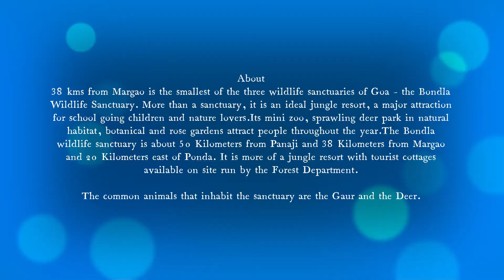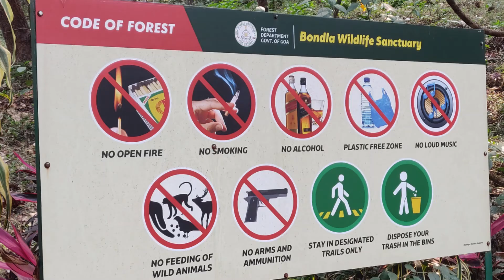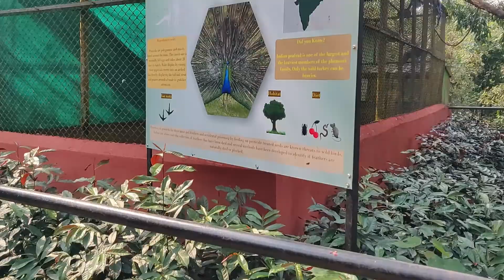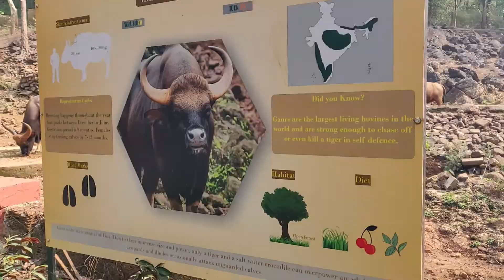Bondla Wildlife Sanctuary Goa